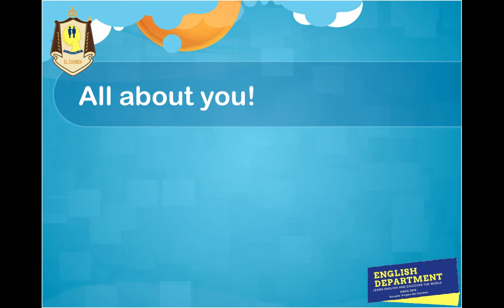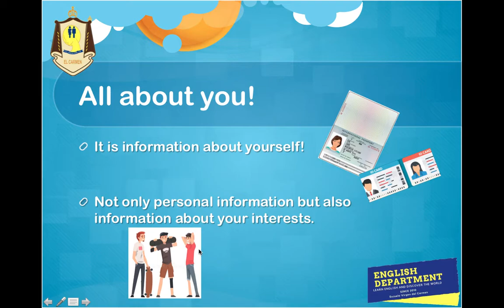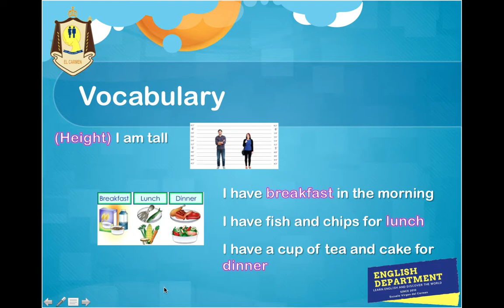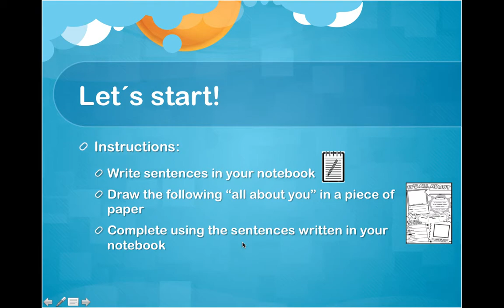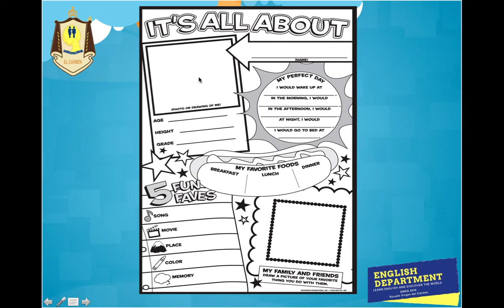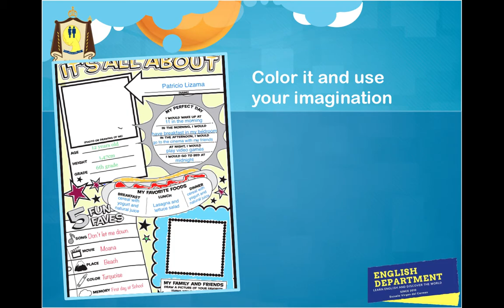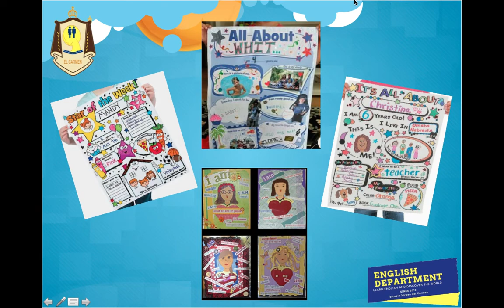6TH GRADE WRITING ACTIVITY 1 (6to Básico Actividad de escritura N°1)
En este video podrás escribir información sobre tus intereses en un formato muy divertido.
No olvides escribir tus consultas.